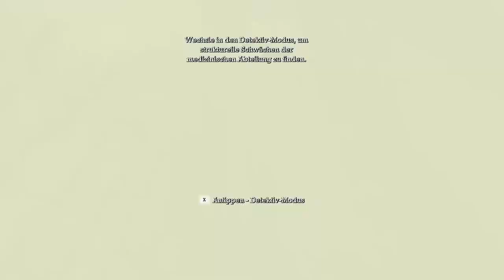Lets Play Batman Arkham Asylum - Harley Quinn hat alles im Grieff #4